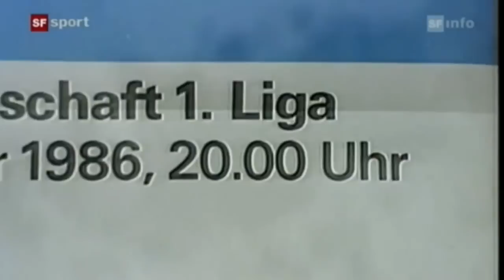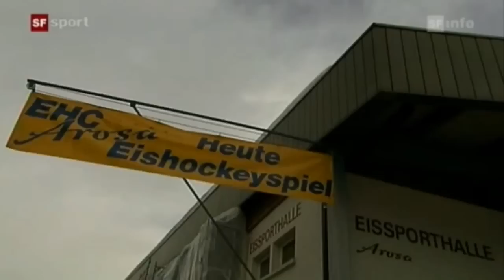SF Rückblick EHC Arosa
vor 25 jahren steigte der schweizer eishockey club EHC Arosa freiwillig in die erste liga ab, noch heute scheinen die damaligen spieler den Schock nicht ganz verdaut zu haben.
sendung: sportpanorama auf sf drs